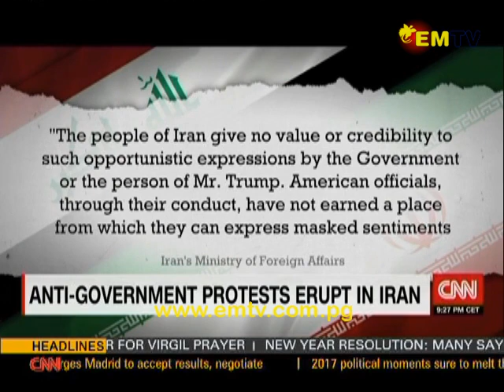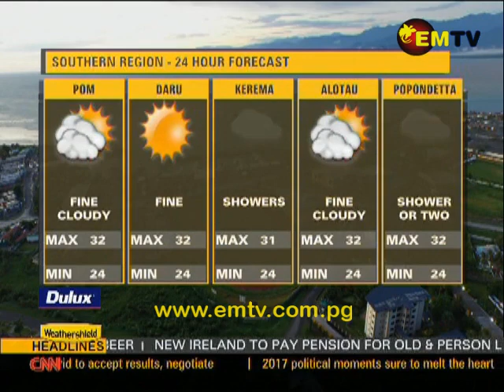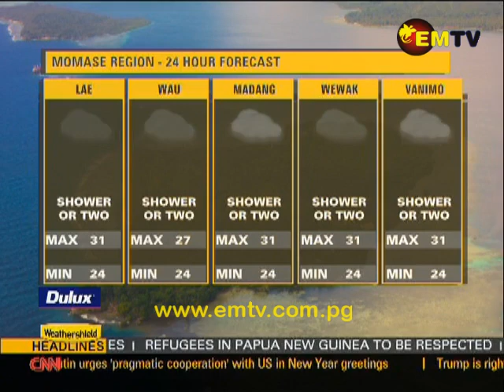EMTV News - 31st December, 2017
Headline

Youths pledge to walk with God in 2018; NCD Governor outlines one city vision and Rehabilitation program giving hope.